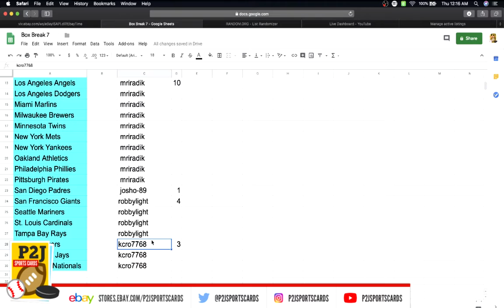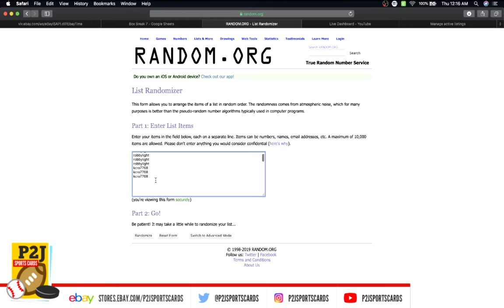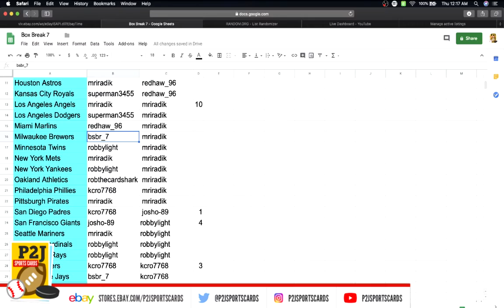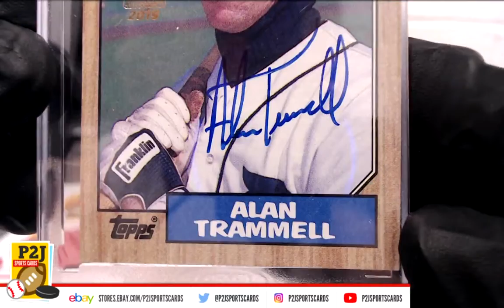eBay LIVE Box Breaks - #1197 2019 Topps Signature Series Retired Player Box Break